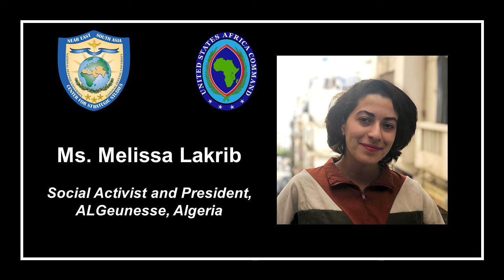Melissa Lakrib - What is the trust deficit?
As part of the ongoing NESA-AFRICOM virtual webinar series, Melissa Lakrib, Algerian social and civil society activist, discusses the trust deficit at the state and generational level within a North African context.